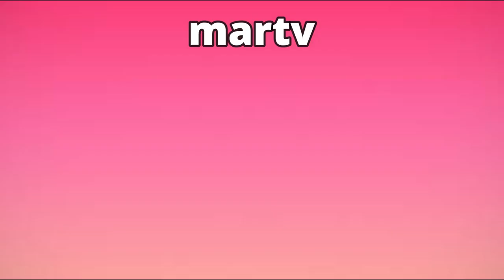ROMINA PODEROSA CAPITULO 51 - 52 COMPLETO